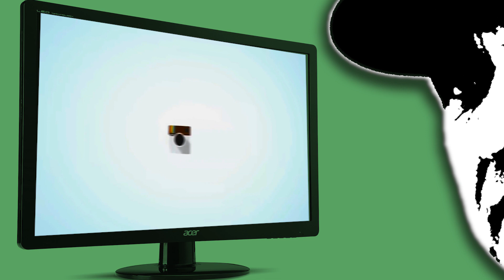دفاتر عتيكة.... الشاعر الذي كتب اغنية عصفورة الشجن للكبيرة فيروز مفاجأة مذهلة..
البحث بالدفاتر العتيكة ممتع وبيه مفاجآت ودهشة... السيد علي بدر الدين العاملي كان سبب دهشتي اليوم..
فيروز عظيمة بالتأكيد، وعاصي الرحباني صانع حقيقي هو وأخوه منصور لمجد فيروز والرحابنة
لكن لما تكون اغنية عظيمة من أغانيها وراها عمامة سوده، فهذي مفارقة ومفاجأة مدهشة وجميلة.. أشعرتني العمامة السوده ممكن تخفي شاعرية عالية واحساس راقي...
السيد علي بدر الدين قتل سنة 1980 خلال الحرب الاهلية اللبنانية.. كان وقتها يدرس بالحوزة العلمية بالنجف، وراح لزيارة اهله بلبنان وتم اغتياله هناك... دفاتر عتيكة لابد أن نعرفها حتى ينكشف لنا سر واحد على الأقل من أسرار الحياة اللي مالها حد..